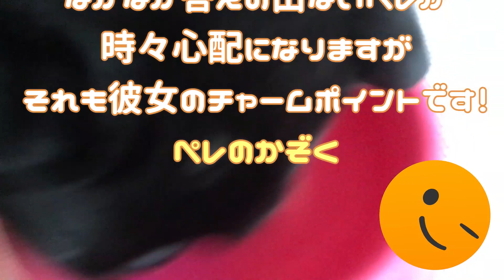【黒パグ女子：ペレ】なぜかゴハンにたどりつけない [#90]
ペレは食べる事は好きですが、食に対する執着はそれほど強い方ではありません（先住犬比）。
ゴハンが食べたいけれど、いつもと違うシチュエーションでサーブされて、一生懸命に考えています。
ガムにつづく天然なペレの様子です😉

よかったらブログにも遊びに来てください！